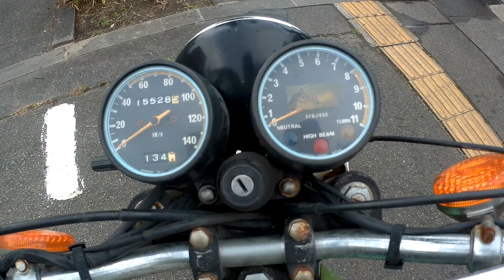1976??1977 Kawasaki KE125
倉庫で20年眠っていたバイクです。
vintage motorcycle
vintage japanese motorcycle
旧車
ビンテージ バイク
vintage
motorcyclejapanese
motorcycle
カワサキ
ビンテージ モトクロス